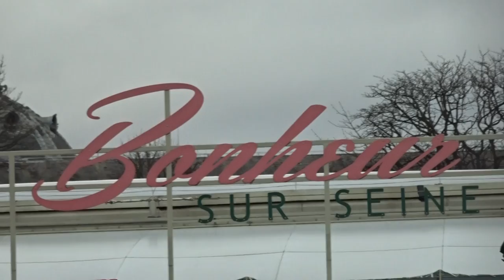Paris Seine inondations flood 2018 #9 Bus 63 Pont d'Austerlitz vers Pont de l'Alma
Paris Seine inondations flood 2018 - Bus 63 Pont d'Austerlitz vers Pont de l'Alma 28 janvier 2018 - River Seine Flood Paris Austerlitz Bridge 28 January 2018 visit 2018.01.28 video mariepanic.tv mariepanic mariepanic2 @mariegendron @anne_hoa twitter